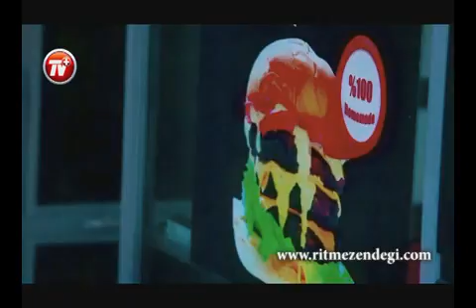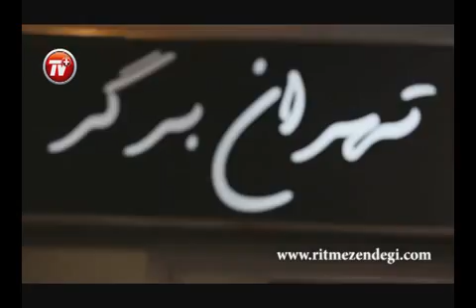ترافیک برگر، لذت یک طعم هیجان انگیز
به هر گوشه و کنار شهر که قدم بگذارید تابلوهای رنگ و وارنگ رستوران هایی جلب توجه می کنند که انواع و اقسام غذاهای ایرانی و فرنگی را عرضه می کنند. در این بین یکی از پرطرفدارترین رستوران ها، آن هایی هستند که به صورت تخصصی در زمینه همبرگر فعالیت می کنند و این غذای لذیذ را در اشکال و طعم های مختلف ارایه می کنند، اما فهمیدن این که کدام یک واقعا خوشمزه بوده و روش طبخ ویژه و متفاوتی دارند کار آسانی نیست. این بار شما را به رستوران ترافیک برگر می بریم. جایی که صفر تا صد آماده سازی و طبخ همبرگرهایش متفاوت است و تلاش می کند تا بهترین طعم و کیفیت را در اختیار مشتریانش بگذارد.